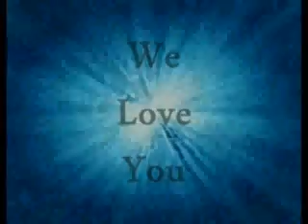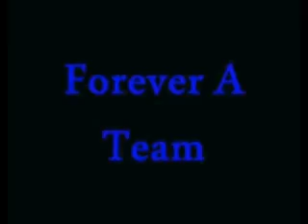Betsy Layne 2012 8th Grade Night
This was the video played during Betsy Layne Middle School's 2012 8th Grade Night. Video was made to celebrate the young men who made the 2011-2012 season possible.

Clips used from movies: "CBS Sports", "Miracle", "Jimmy V ESPN Speech", "We Are Marshall", "Friday Night Lights" Movie and TV Show, "Glory Road", "Rocky Balboa", "Might Ducks 1 & 3", "Remember The Titans", "Rudy", "Pursuit Of Happiness", "Hoosiers", "Coach Carter", "Any Given Sunday"